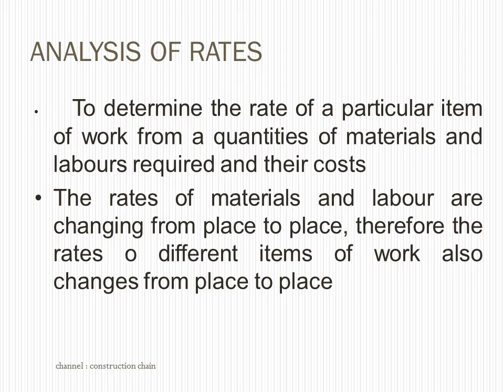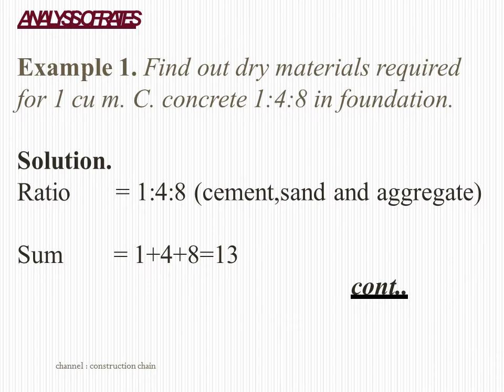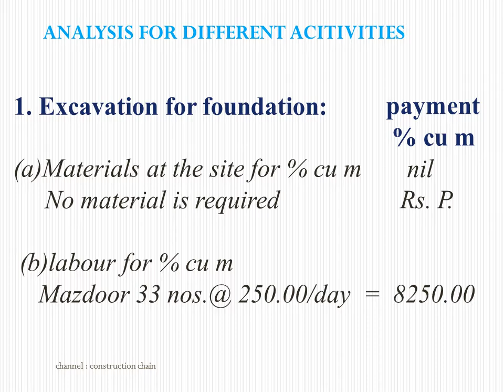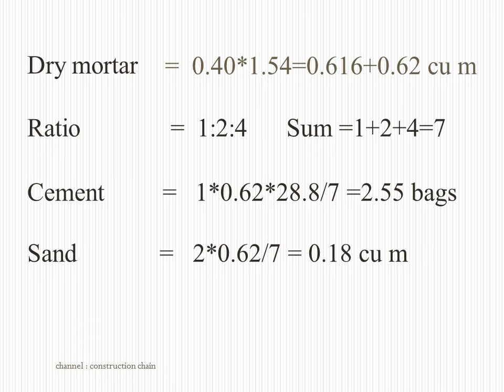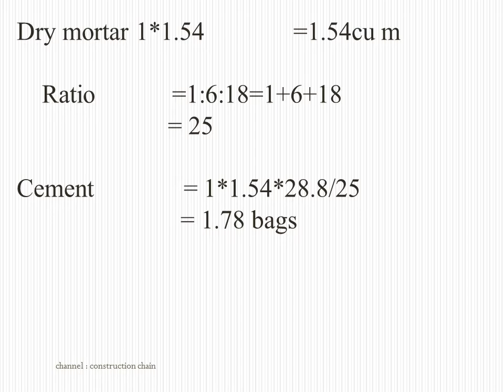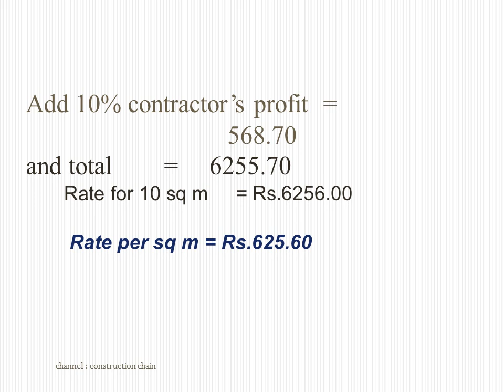Rate Analysis For Construction Activities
The rates of materials and labour are changing from place to place, therefore the rates of different items of work also changes from place to place so the actual figures of rates in your area need to be collected by you.

Rate Analysis Comprises of;
Cost of Materials
Cost of Labours
Tools, Plants and Sundries
Carriage
Contractors Profit

In Presentation on Rate analysis for construction Activities you will get knowledge of following;
Rates of materials and labours
Rate analysis of following items;
Excavation
Back Filling
DPC
Concrete
Plastering Work
Distemper, painting and white washing